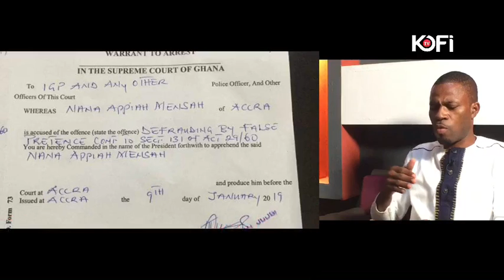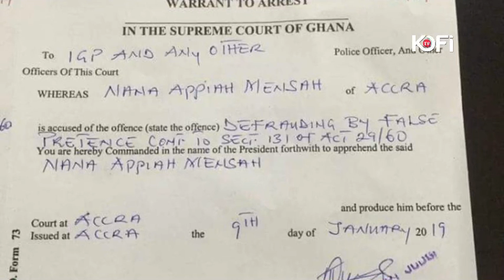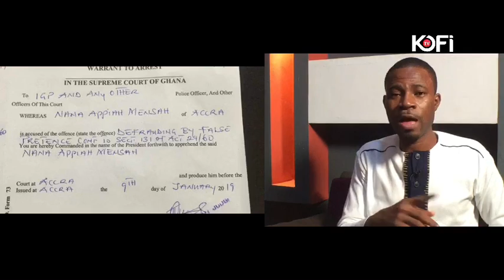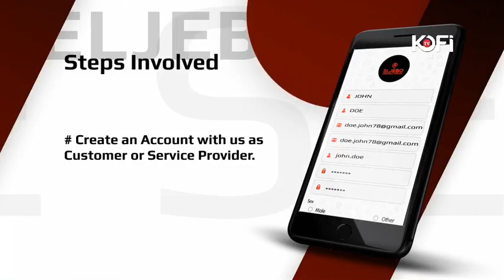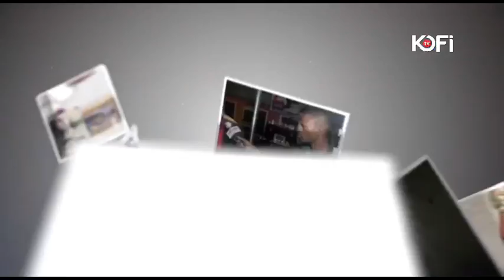DO NOT TO JAIL NAM1;-PROPHET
SOFO BOTUO BEGS COURT NOT TO JAIL NAM1; REV. F!RE$ OWUSU BEMPAH